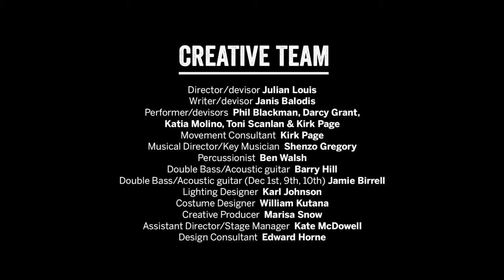Dreamland - A NORPA production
NORPA’s intimate site specific work first performed in 2016 at Eureka Hall in the Byron Bay hinterland, is being reimagined for the stage at Bangalow's A&I Hall in May 2019.

Dreamland is a time capsule of local history, characters and ghosts that have frequented Eureka Hall since it was built in 1906. The hall has been the gathering place for community meetings, gala balls, send offs for local boys going to distant wars, hippie invasions and waves of tree-changers.

Dreamland is a celebration of the dance of life, in all its mystery. Sometimes quick, sometimes slow, elegantly together or crazy alone. Combining physical theatre, song, dance, humour and drama Dreamland is full of the adventurous, innovative and entertaining hallmarks of NORPA original works.

Dreamland is created in association with Arts Northern Rivers If These Halls Could Talk project, and in collaboration with the Eureka Hall Committee and community.